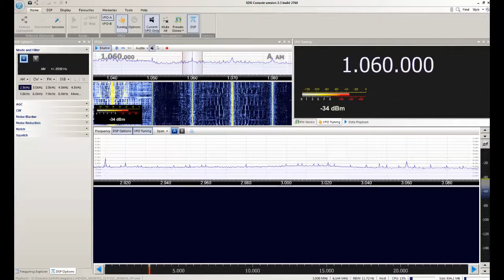Rádio Educadora - Piracicaba/SP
Captação da Rádio Educadora em Sorocaba/SP. Distância de 87 km. Data: 04/12/2013 às 1901 UTC.